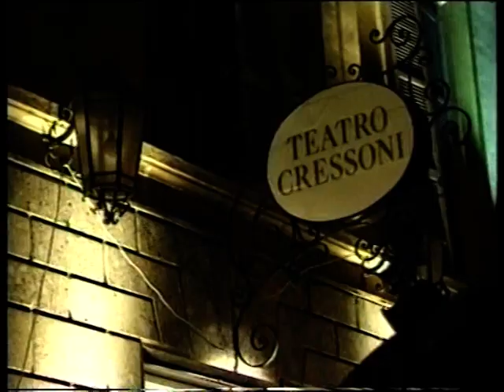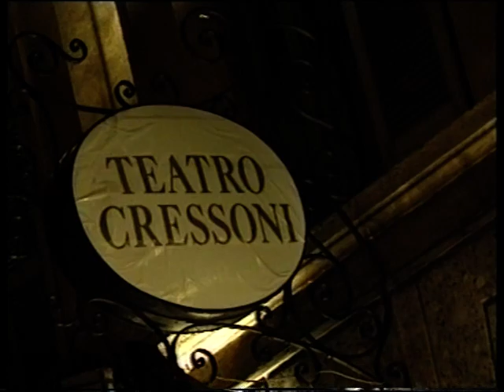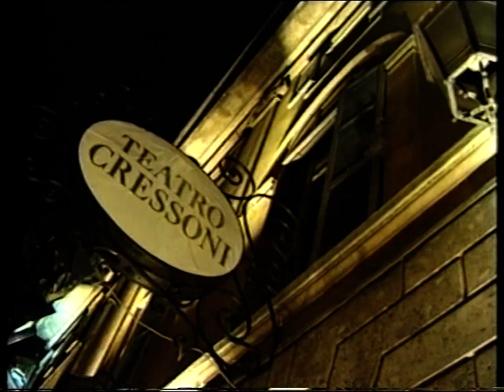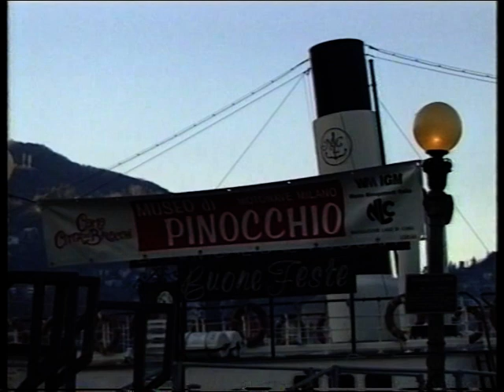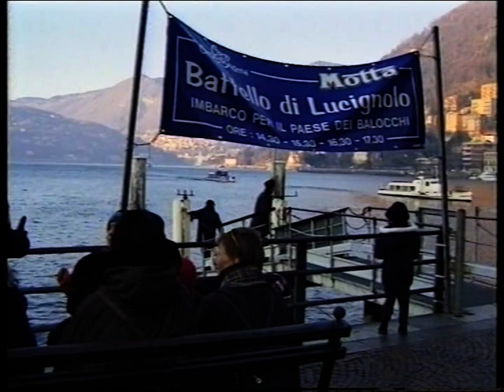La scena immaginata - Inaugurazione del Teatro Cressoni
La sera del 20 dicembre 1998 accadde qualcosa di magico a Como: si inaugurò un teatro che non era più tale da tanti e tanti anni, Il Teatro Cressoni. Dal passato, precisamente dal 30 dicembre 1870 (giorno della prima inaugurazione del palcoscenico comasco), arrivarono lo stesso Annibale Cressoni e in suo entourage.
Un'iniziativa promossa dal Teatro Città Murata e dal Consorzio Como Turistica per richiamare l'attenzione su un grande patrimonio che la città di Como stava perdendo.
Regia di Giuseppe Di Bello, sceneggiatura di Mario Bianchi (che interpreta Cressoni) e Giuseppe Adduci.
Questo video è una parziale testimonianza di quella serata a suo modo straordinaria, benedetta da Giove Pluvio.
Per saperne di più: "La scena immaginata. Storia di un teatro che non c'è", a cura di Pietro Berra, Nodolibri, Como, 1999